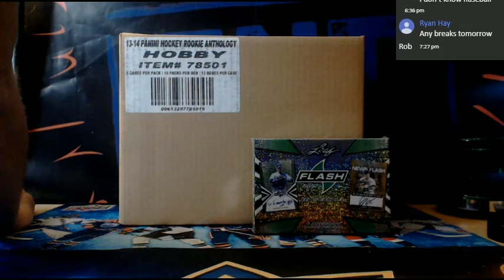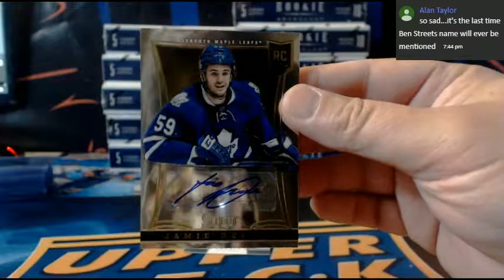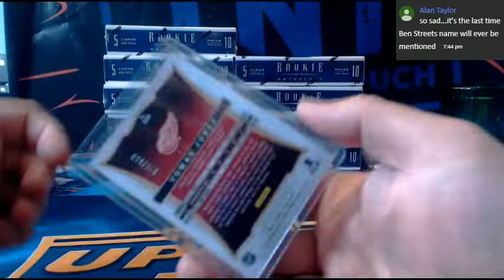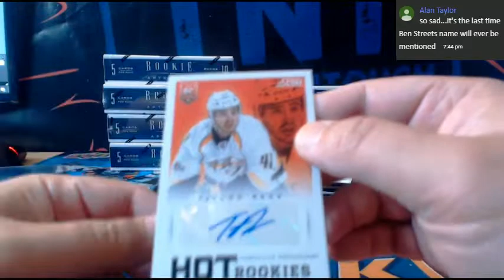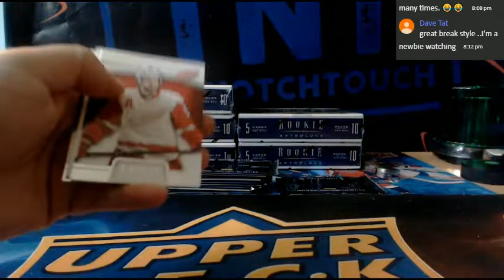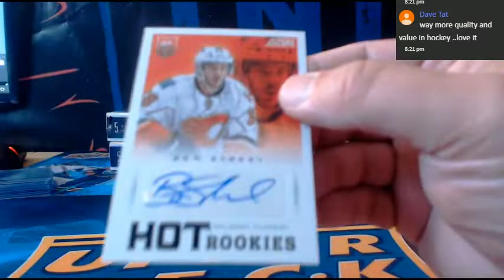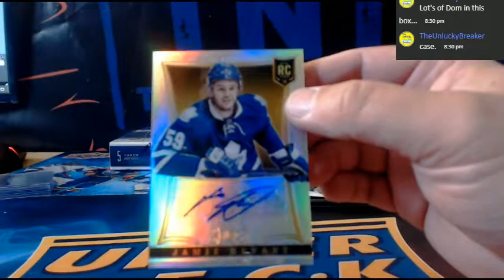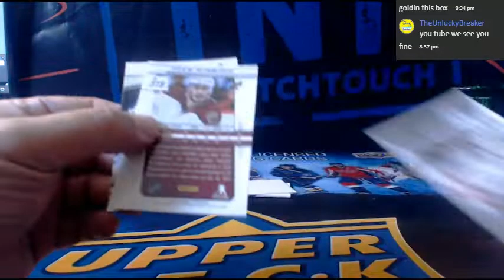13-14 ROOKIE ANTHOLOGY HOCKEY 12 BOX CASE BREAK # 5E